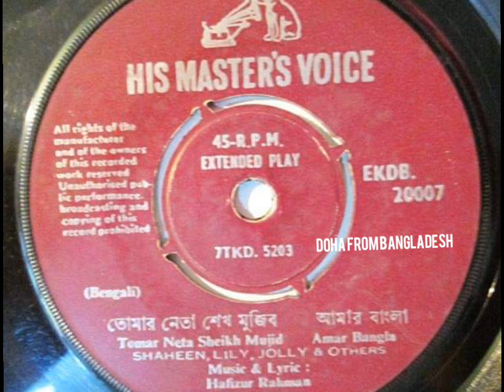তোমার নেতা শেখ মু‌জিব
কন্ঠ শিল্পীঃ শা‌হিন , লি‌লি  , জ‌লি ও সহ শিল্পী
কথা ও সুরঃহা‌ফিজুর রহমান
‌রেকর্ড নংEKBD 20007
গান নংঃ7TDK.5203
EP 45 RPM
His Master's Voice
ভাষা বাংলা‌
‌দেশ বাংলা‌দেশ